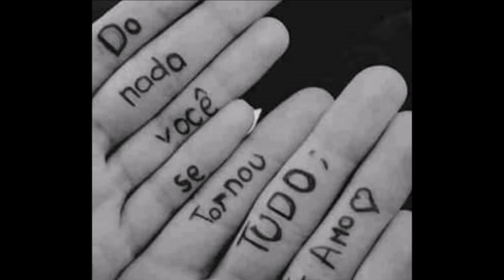ivani 16 out